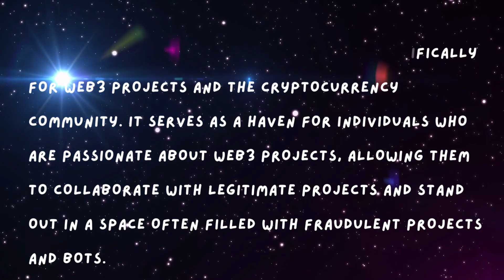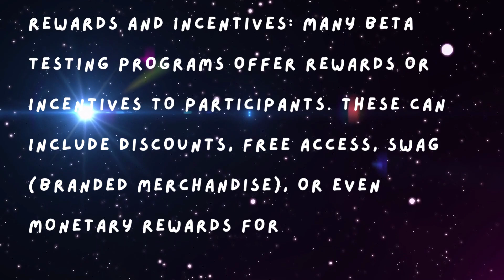Introduction to Beta Testing